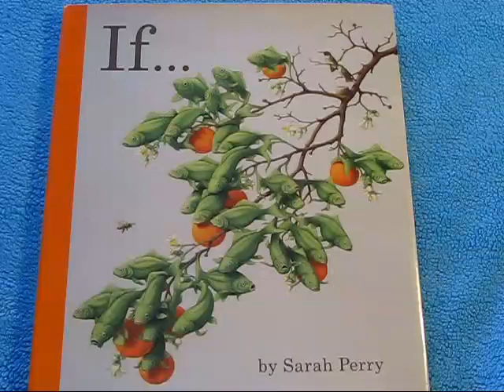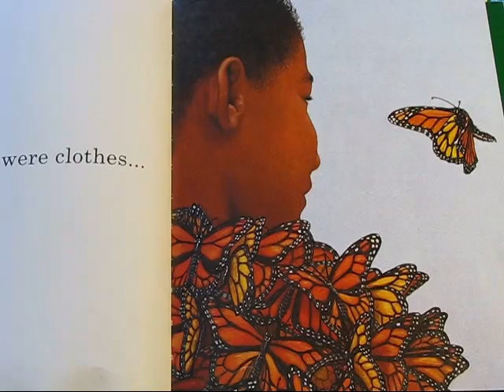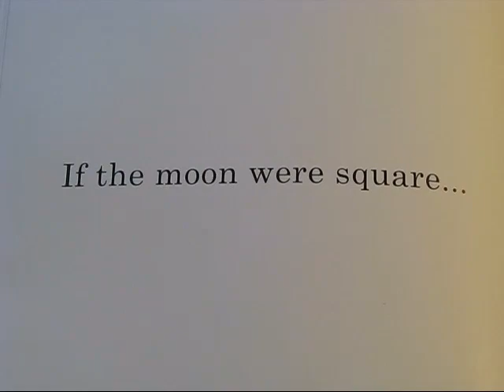If... by Sarah Perry